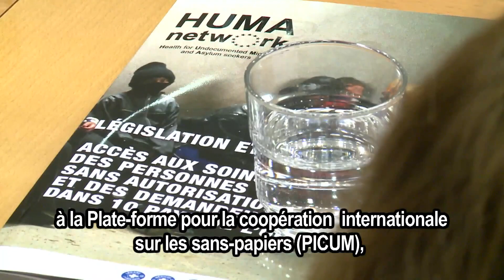Acces aux soins des enfants et des femmes enceintes sans autorisation de sejour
Des euro-parlementaires demandent aux États membres de mettre fin
aux inégalités d'accès aux soins des personnes sans autorisation de
séjour dans leur résolution sur la « Réduction des inégalités de santé
dans l'UE » adoptée aujourd'hui.